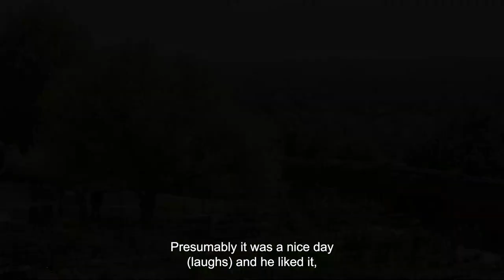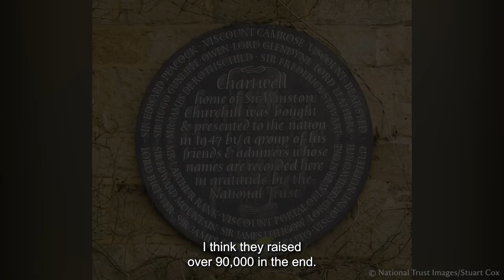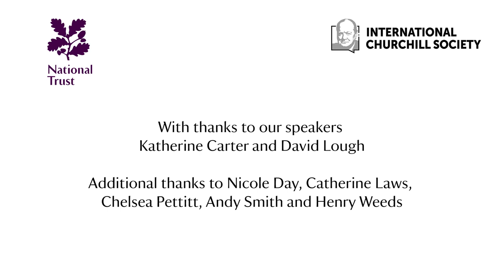Winston Churchill's Largest Purchase | Chartwell Chat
Watch our first ChartwellChats, a series of discussions in which we explore Winston Churchill's relationship with his beloved country home Chartwell.

In the first of our series, Katherine Carter, Property Curator at Chartwell and David Lough, author of the critically acclaimed 'No More Champagne: Churchill and His Money', explore Winston Churchill's purchase of Chartwell and mark the 100-year anniversary of that historic event.